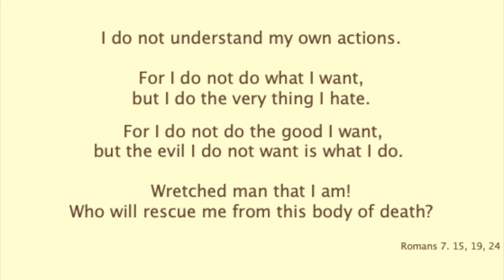Pentecost Sermon 2020 by Henry Martin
Henry Martin, author of Eavesdropping and Alongside (coming soon as an eBook in July), takes his cue from Martin Laird's bestselling book, Into The Silent Land and provides an animated sermon for Pentecost Sunday 2020.